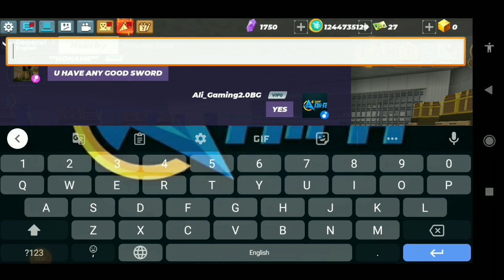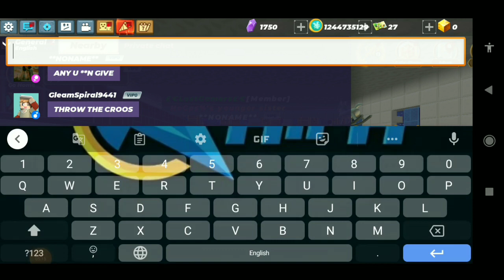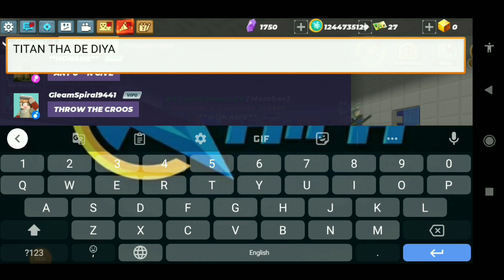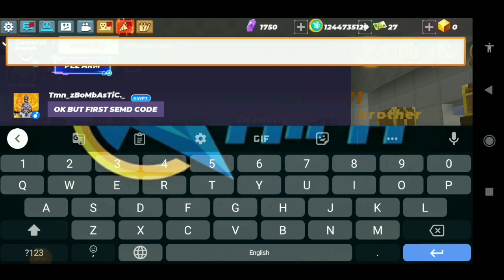Blockman go Skyblock S2 || #118 "Funny moments" Build A All Like This Home ?